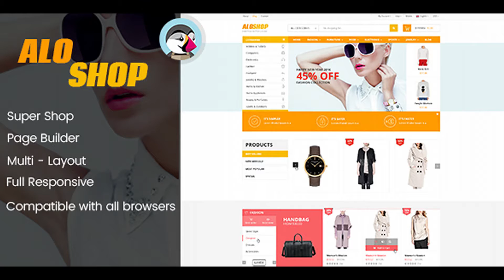AloShop - Mega Store & Flexible Page Builder Prestashop 1.7.x Theme (10 home page) | Themeforest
Download AloShop - Mega Store & Flexible Page Builder Prestashop 1.7.x Theme (10 home page)
Updates: You can see the detailed changelog here: changelog.txt. Support: if you have any questions please contact via email can expect my feedback within 24 hours.

download AloShop - Mega Store & Flexible Page Builder Prestashop 1.7.x Theme (10 home page) | Themeforest Website Templates and Themes